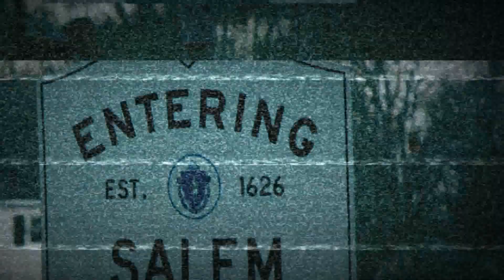Las CASAS EMBRUJADAS Más ATERRADORAS Del mundo | Episodio 12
Las historias de casas embrujadas siguen apareciendo cada vez y cada vez mas tétricas. Sus oscuros pasados las han llenado de energías fantasmales que en la actualidad las habitan y aterran a cualquiera que tengan el infortunio de encontrarse con ellas. Así que prepárate, porque en Viral Top, llegó la hora de hacer un nuevo recorrido por algunas de  Las CASAS EMBRUJADAS Más ATERRADORAS Del mundo

~ ~ ~ ~ ~Nuestras redes~ ~ ~ ~ ~

Timelapse Las CASAS EMBRUJADAS Más ATERRADORAS Del mundo  Episodio 12:

00:00 Introducción
00:52 Casa Moira, México
04:23 Mansión Summerwind, Estados Unidos
08:00 La casa de los juicios de Salem, Estados Unidos
12:28 Epílogo